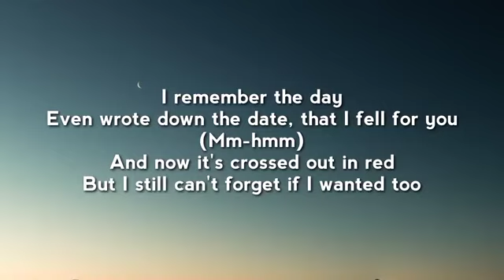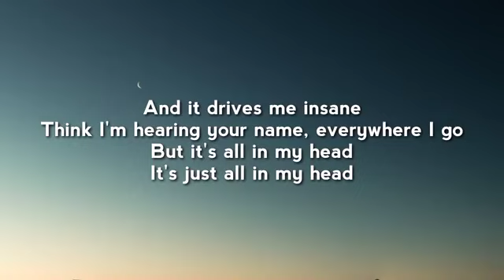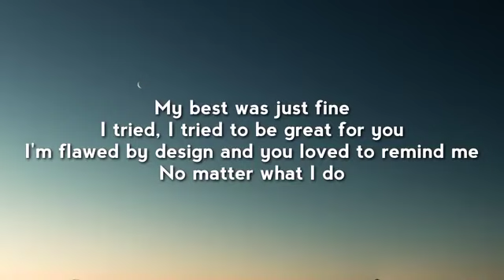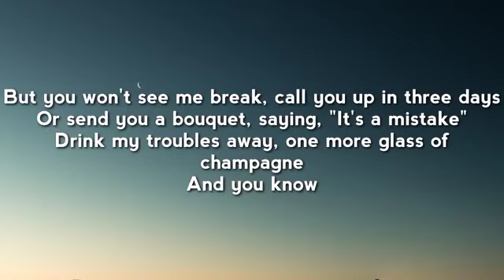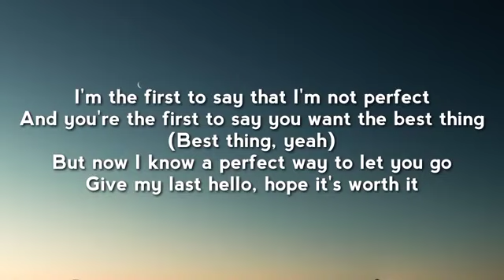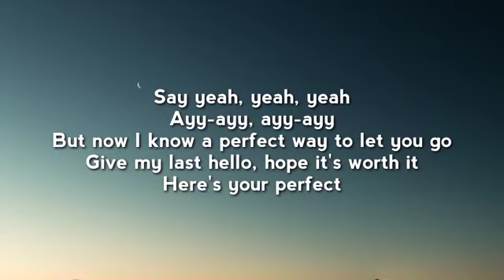yt5s io Jamie Miller Here's Your Perfect Lyrics ��360p